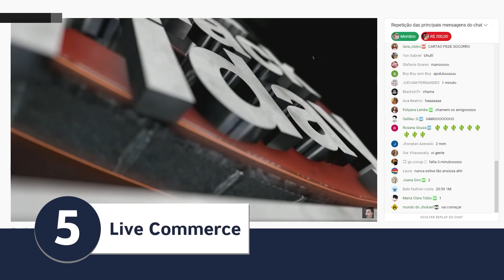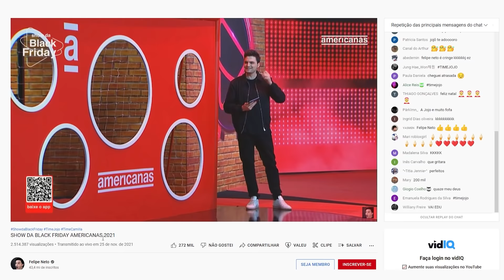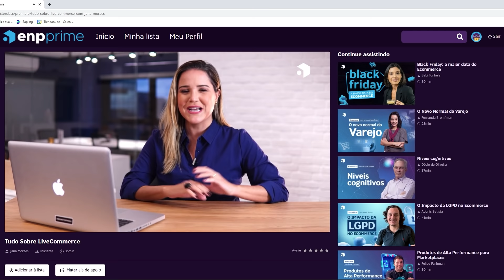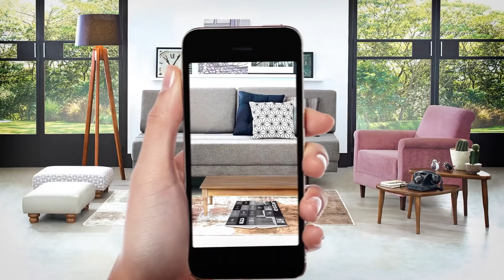Tendências do Ecommerce para 2022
➜ Aprenda Ecommerce e empreendedorismo, conheça o Ecommerce na Prática, a Netflix do Ecommerce

No vídeo de hoje, a Babi Tonhela, CEO Manager e diretora de produtos do Ecommerce na Prática, mostra as tendências do Ecommerce para 2022.

Se você quer ter sucesso no seu negócio no próximo ano, é necessário dedicar pelo menos 10% do seu dia para estudar as tendências do mercado e ficar por dentro das novidades.

E para facilitar ainda mais a sua pesquisa por essas informações, a Babi selecionou o TOP 6 tendências de Ecommerce para 2022.

São elas:

[1:00] Diminuição de barreiras entre países

Para o próximo ano, a tendência é que surjam soluções para que a importação e exportação de produtos seja realizada de maneira menos burocrática, diminuindo barreiras.

[2:47] Guides Shops

É bem provável que o Guides Shops se torne cada vez mais popular no ano de 2022 e seja abraçado por diversas marcas mundo afora. Não é uma novidade, mas poucas lojas como a Amaro possuem Guides shops aqui no Brasil.

Inclusive, o Bruno foi até uma Guide Shop da Amaro e gravou um vídeo para o nosso canal, confira

[5:51] Velocidade de entrega

Todos os grandes players do mercado como Magalu, Mercado Livre e Americanas.com estão investindo pesado em logística para agilizar a entrega dos pedidos no Brasil. Essa é uma forma de melhorar a experiência de compra, se tornando um fator crucial para a tomada de decisão de compra do cliente.

[7:10] Super Apps

A maior parte das vendas acontecem por meio do mobile. Para você ter uma ideia, mais de 50% das transações monetárias no online são feitas por smartphones. Então, o uso dos super apps - que juntam diversas funcionalidades em um só lugar - serão tendência para o próximo ano.

[8:50] Live Commerce

É tendência, mas também já é realidade, pois diversas empresas já apostaram e comprovaram o potencial que uma live commerce pode ter.

Podemos falar, em especial, do Show da Black Friday da Americanas.com. Mas outras empresas como a Magazine Luiza também apostaram em uma live durante a BF deste ano e alcançaram grandes resultados de venda por lá.

[10:47] Realidade Virtual

A realidade virtual já faz parte do nosso dia a dia! Muitas empresas já investiram em soluções para vender mais por meio dessa tecnologia e estão trazendo uma nova experiência de compra para o cliente.

Mas nós sabemos que agora ainda pode ser um pouco complexo aplicar a realidade virtual em uma pequena ou média empresa. Só que o metaverso está previsto para ser lançado em 2022 e você precisa estar preparado para isso.

E o conteúdo não para por aqui…

Mas só quem é assinante do Ecommerce na Prática tem acesso a todos os conteúdos sobre o mundo digital.

Se você quer ter acesso a mais análises do mercado, saber mais sobre Ecommerce, Marketing e Empreendedorismo, assine o Ecommerce na Prática.

Empreendedorismo
Ecommerce
Tendências do Ecommerce
Tendências do Ecommerce 2022